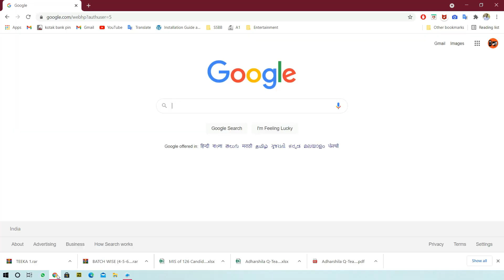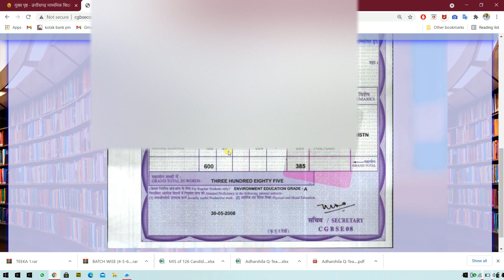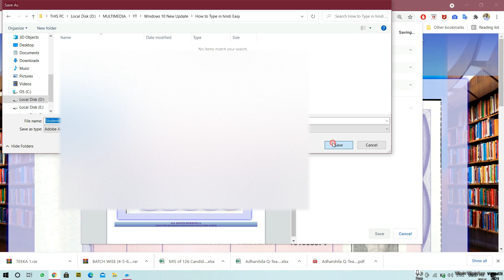How to Download CGBSE Counter Marksheet. अपनी 10वी या 12वी की मार्कशीट डाउनलोड करे।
This video is about to Tutorial of How to Download Counter Marksheet from Chhattisgarh State Board of Secondary Education Official Website.